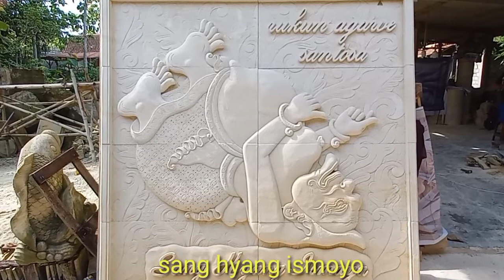relief semar bodronoyo dan bunga teratai -lintang katon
semar bodronoyo adalah tokoh di pewayangan menjadi pamomong pandawa,terimakasib sudah menonton,semoga bermanfaat dan jangan lupa tetap bersyukur - lintang katon